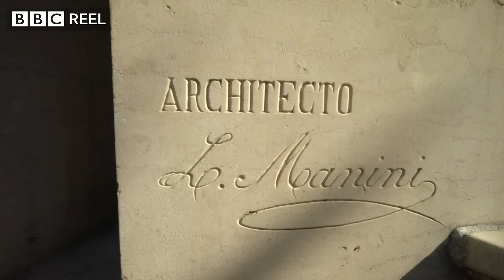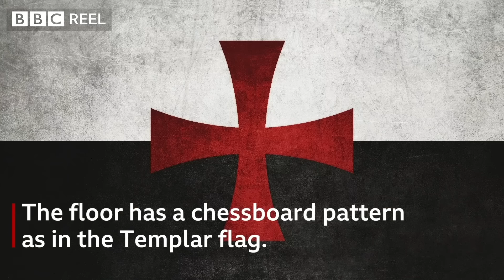Sintra's mysterious 'inverted tower' - BBC REEL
Steeped in strange symbology, the breath-taking 'inverted tower', or initiation well, found at the heart of Sintra's Quinta da Regaleira celebrates Portugal's unique historical connection to the mysterious and enigmatic Knights Templar.

Video by Fernando Teixeira and Izabela Cardosa